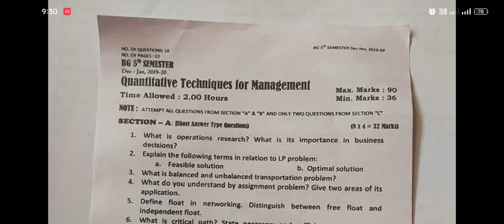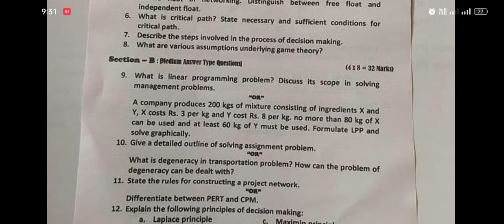Quantitative Techniques for Management 5th semester previous year paper Kashmir University 2022